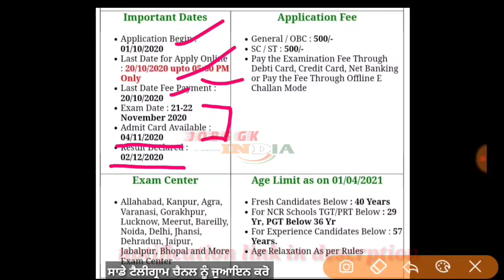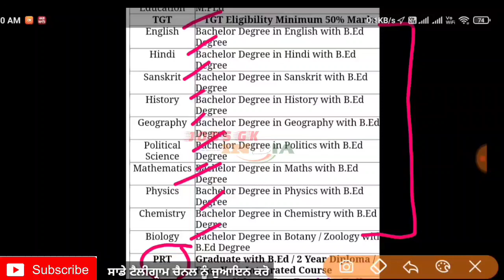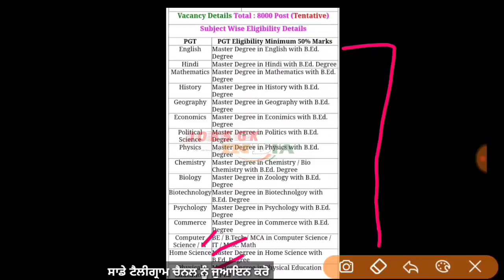ਆਰਮੀ ਸਕੂਲ ਵਿੱਚ ਆਈ ਅਧਿਆਪਕਾਂ ਦੀ ਵੱਡੀ ਭਰਤੀ ,Army School Teachers Recruitment 2020